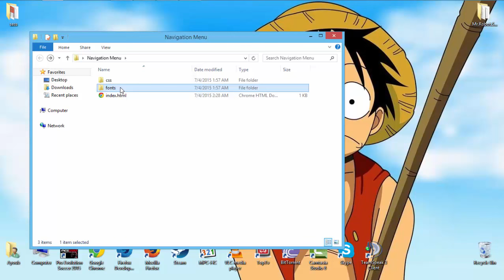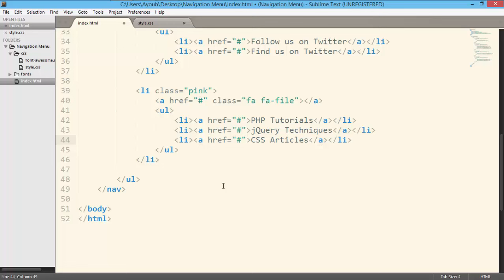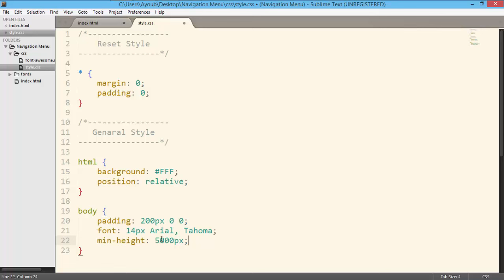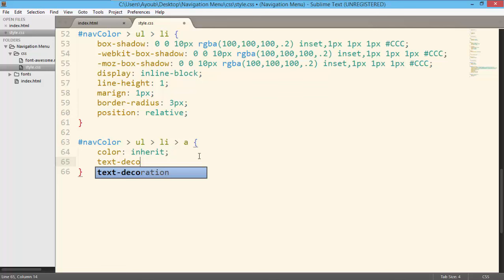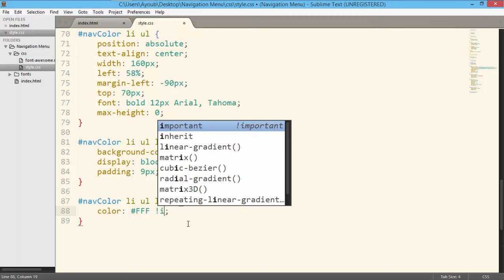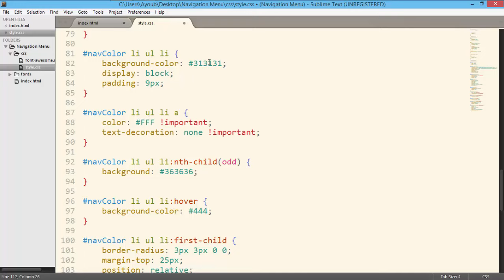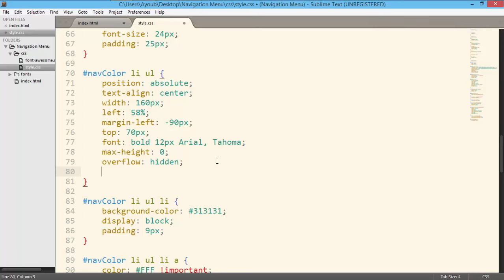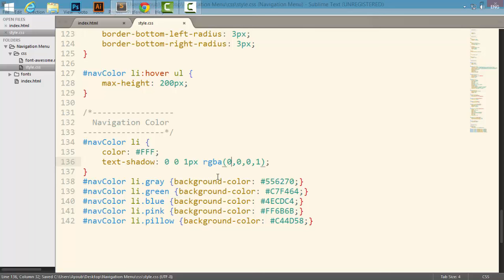How to Create Navigation Menu | HTML&CSS3